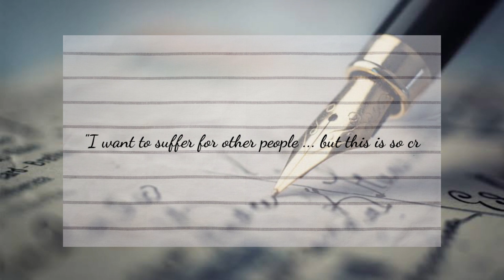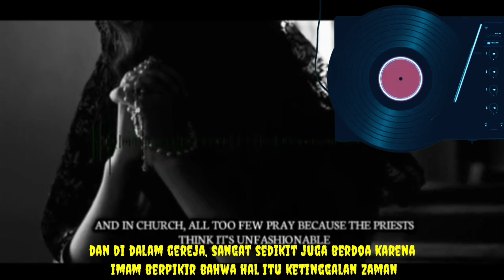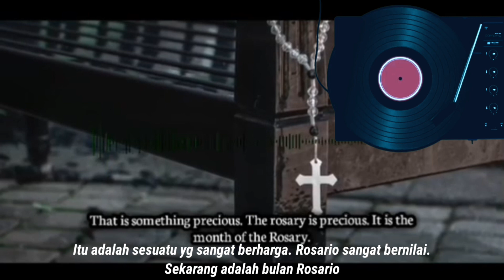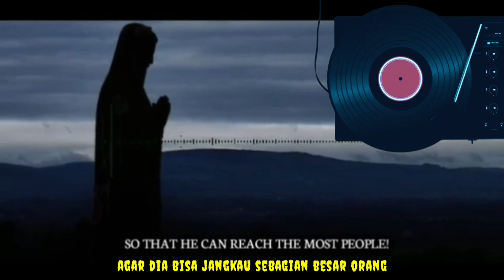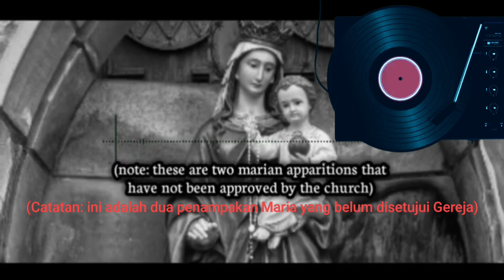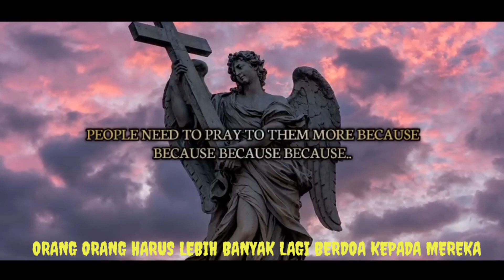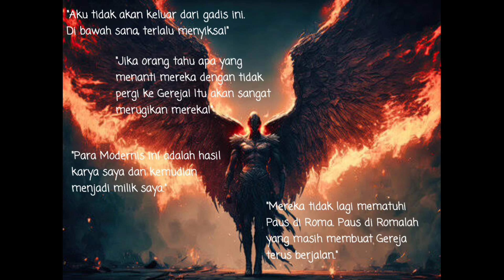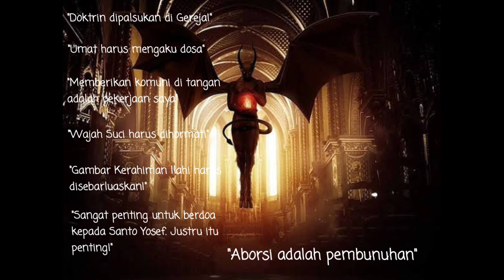ANNELISE MICHEL | KETIKA IBLIS MENJADI PEWARTA??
Saat Iblis merasuki Anneliese Michel membawa pesan Bunda Maria bagi umat manusia